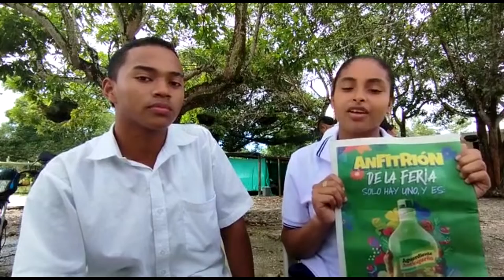Ahora los estudiantes de La Pajuila leen El Colombiano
Luis Alfonso Arrieta Mercado y Paola Ordoñez Martínez, estudiantes de la IE La Pajuila, expresaron su alegría por haber recibido El Colombiano y nos contaron sobre su experiencia trabajando con el periódico como recurso en clase.